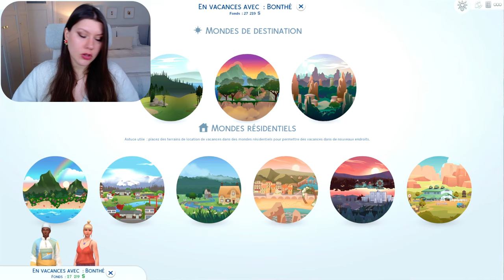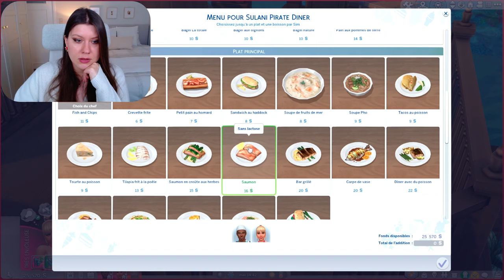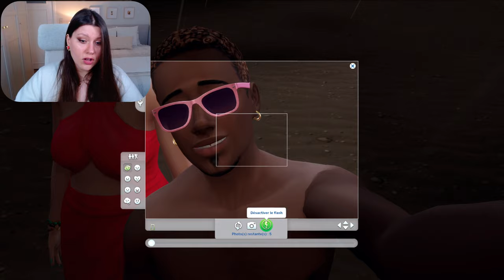Sally et Samba profitent d'une lune de miel TORRIDE ❤️‍🔥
Le feu de leur amour ne pourra JAMAIS être éteint ! Même pas par les orages qui nous harcèlent en pleine lune de miel ! Vilain ciel 😡

✨Si vous souhaitez acheter des jeux sims sur EA app ou le site des sims et me soutenir en même temps, vous pouvez introduire mon code affilié BELLEPINTE dans la partie "code promotionnel". Vous me permettrez de gagner 5% sur la vente et ce sera une grande aide pour la chaîne ♥ Merci beaucoup pour votre soutien ! C'est grâce à vous si ce genre d'opportunités se présente 🥰✨